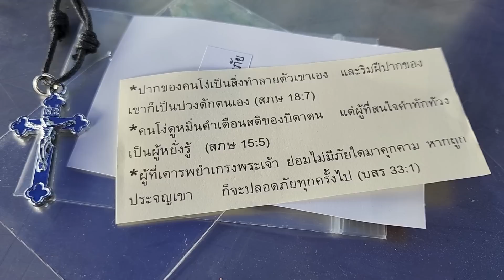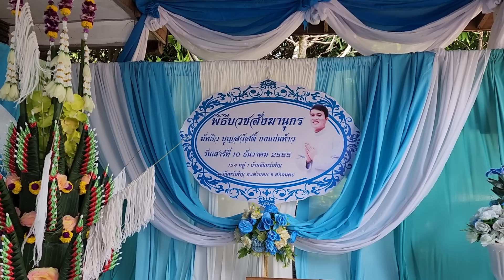ประเพณีบวชแบบคริสต์ [สังฆานุกร] บ้านจันทร์เพ็ญ​